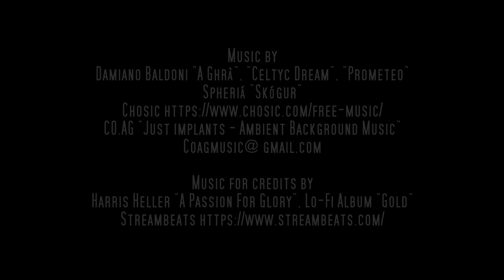RACING YACHTS ON WOODEN CHEST P3 | Full Painting Process 🖌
This painting is the third and bigges painting of a video series of three I did for an art commission at the end of 2020 and beginning of 2021 over a time of roughly 5 months.

Remark to the recording: There were 29 hours of recording cut down to 11.5 hours where solely the brush or pencil touched the painting surface. In the case of the compass the brush touched the surface for 1h 55m, for the lighthouse 3h 25m, and for the yachts I recorded 6h 10m. These were only the times when I put paint on the chest, mixing paint, cleaning the brush, rearranging utilities etc. not included.

Actually I did nine paintings in a whole on a big wooden chest. The three paintings I recorded were the larger paintings. The other six paintings are the six knods I painted on the inner side of the chests lid.

Sorry for the video being really blurry during some times. Didn't notice during the recording that it wasn't sharp. Wasn't the best setup at the time of the recording.

0:05 Blocking Out
1:43 Detailed Painting Process On The Ships Is Slightly Beginning
3:19 Detailed Painting Process On The Water
4:24 The Clouds Are Taking Shape.. Sort Of
10:58 Sketch That I Thought Isn't So Important But Wanted To Include It

I barely work consistently on one area but jump around frequently. The times mentioned above are the times when I started working on these areas after the blocking out process.

❧ Materials

▸ Primed wooden chest, 90x30 cm
▸ Oil paint

❧ Music

Damiano Baldoni "A Ghrà", "Celtyc Dream", "Prometeo"
Spheriá "Skógur"
CO.AG "Just implants - Ambient Background Music"

Harris Heller "A Passion For Glory", Lo-Fi Album “Gold” (credits)